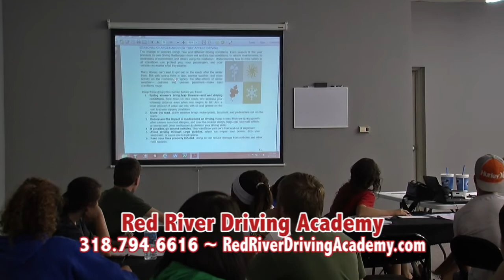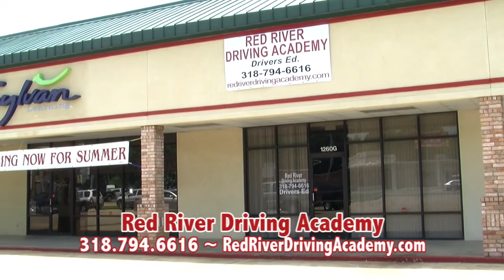What's In Store Tues/Thurs - Red River Driving Academy